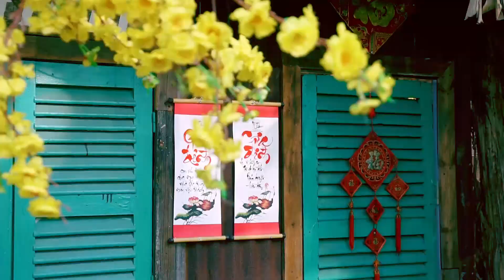Bài Xuân Ca Tươi Thắm ► Tứ Ca Tình Ca Bắc Sơn Xuân Nhâm Dần 2022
► Tình Ca Bắc Sơn - Bài Xuân Ca Tươi Thắm 2022 ◄
♫ Sáng tác : NSUT BẮC SƠN
► BÌNH CHINH - LÊ NGA - CẨM NHƯ - HUỲNH BÁ THANH
🎬 Chương trình MỖI TUẦN MỘT NHẠC PHẨM - TÌNH CA BẮC SƠN
🔸️️ ( Thứ 3 Hàng Tuần ) trên Youtube và Fanpage
♫ Hãy đón xem các chương trình tiếp theo nhé quý vị !
► Coppyright by Tình Ca Bắc Sơn - Annong Group